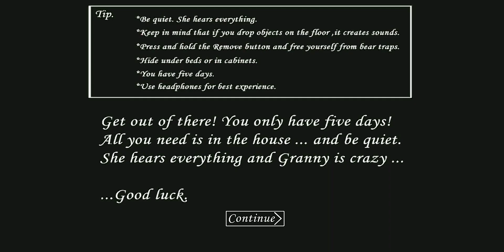This game is soo hard 😲